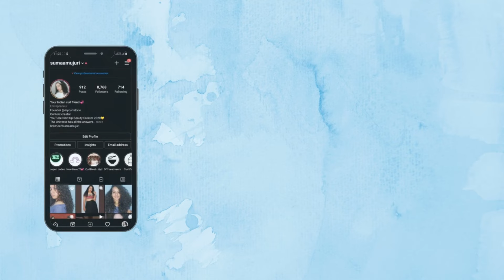Weekend with My Sister || Godavari Restaurant in Cincinnati Ohio, Famous Donuts & Taro Boba vlog 🤩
Hello Everyone .

Hair Love India - Accessories for all hair types . Hand made

suma amujuri

1.
2.
3.
4.
5.
6.
7.
8.
9.
10.
11.
12.
13.
14.
15.
16.
17.
18.
19.
20.
21.
22.
23.
24.
25.
26.
27.
28.
29.
30.
31.
32.
33.